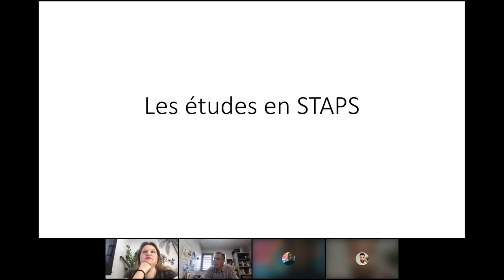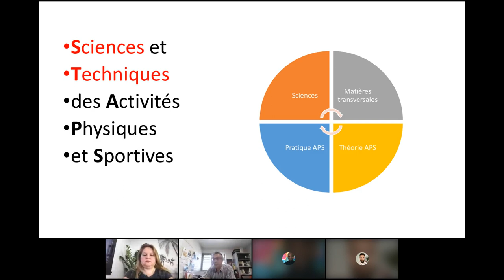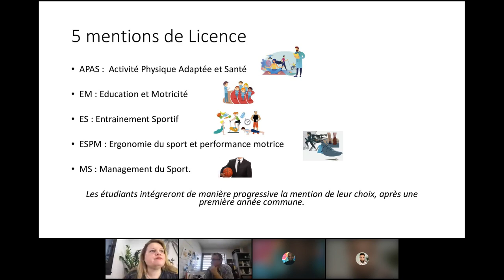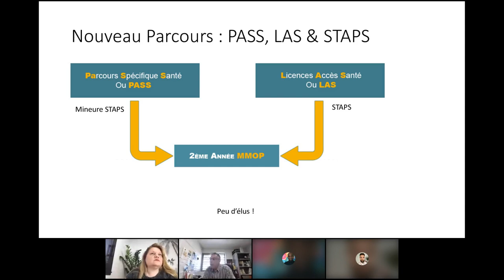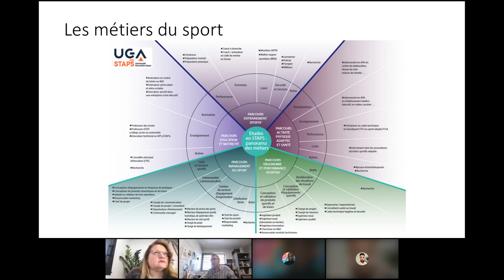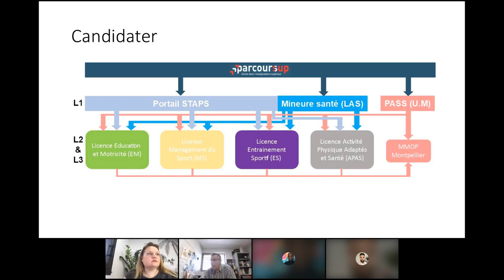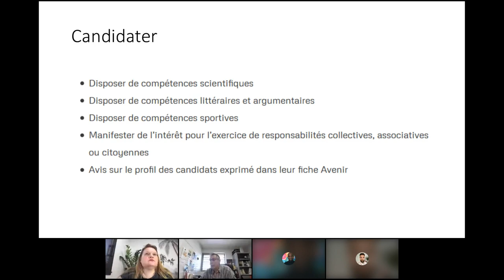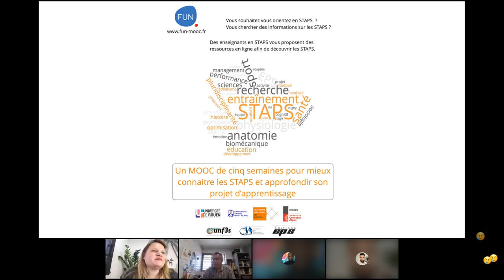Découvrir la filière STAPS et ses débouchés professionnels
Direct du MOOC  « Introduction aux STAPS ».